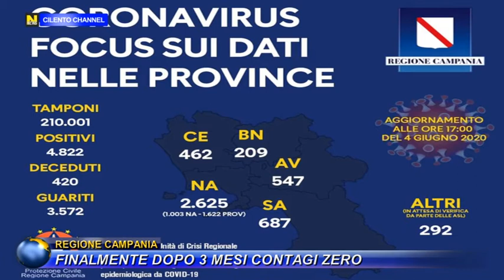Regione Campania, Per la prima volta dopo tre mesi si registrano zero contagi in Campania.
L'Unità di Crisi della Regione Campania comunica che nella giornata di ieri sono stati esaminati complessivamente 2.485 tamponi e quindi il Totale complessivo dei tamponi Campania: 212.486 con Totale complessivo positivi Campania: 4.822